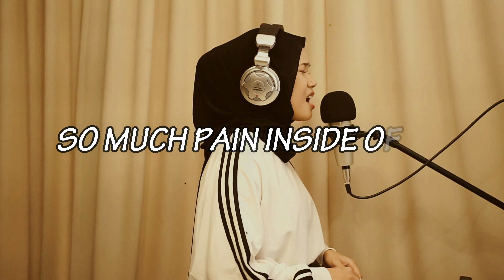Emilya Emilda - Inside Of Me (Lyrics Video)